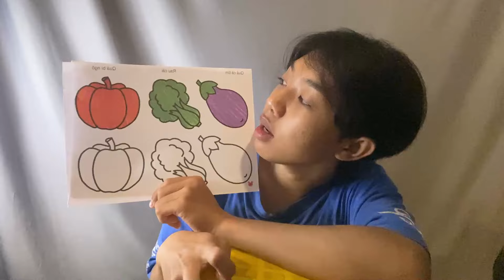Tô Tranh Ba Loại Hoa Quả Tươi